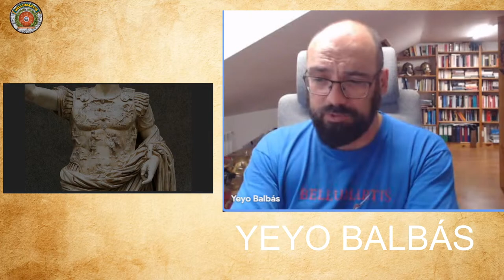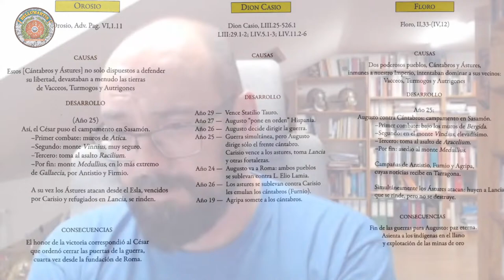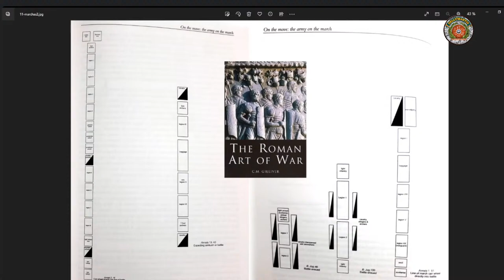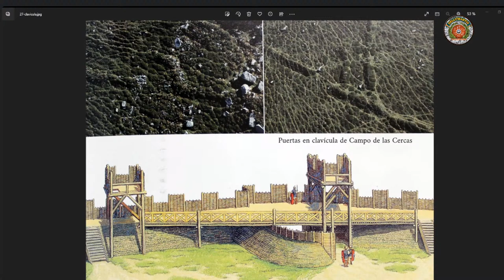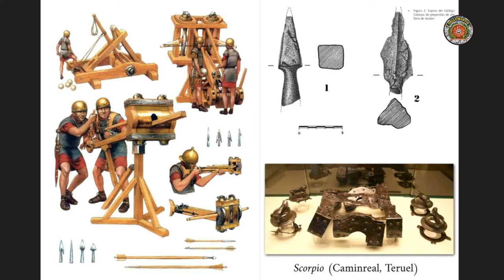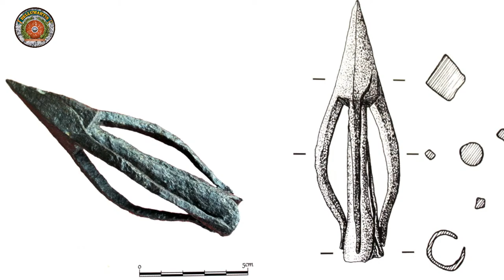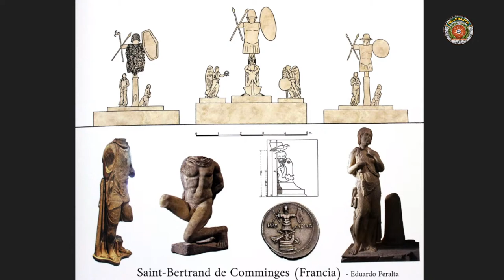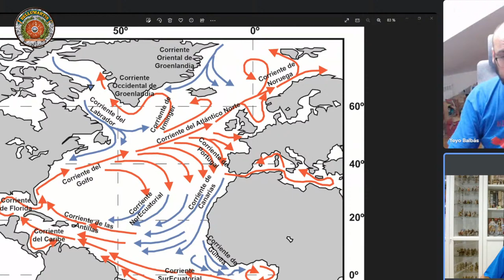HISPANIA CONQUISTADA, las guerras asturcantabras: PAX ROMANA ** Yeyo Balbás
Gracias a Yeyo Balbás, autor de "Pax Romana" ** **, conocereos las guerras asturcantabras y la coquista final de Hispania por el emperador Augusto y sus legiones.

Los libros de yeyo Balbás